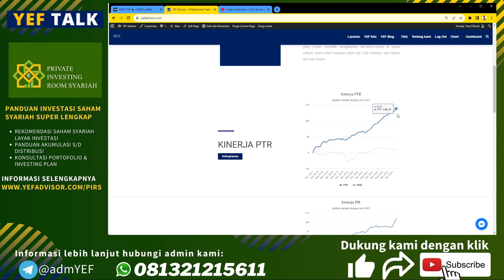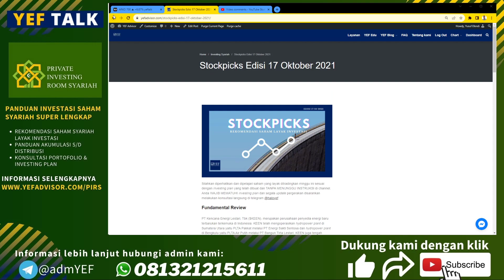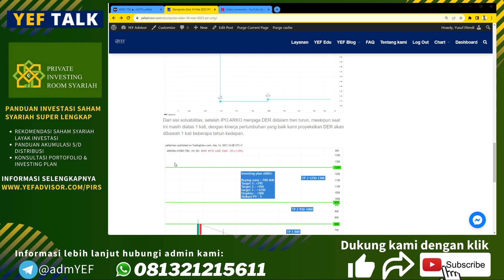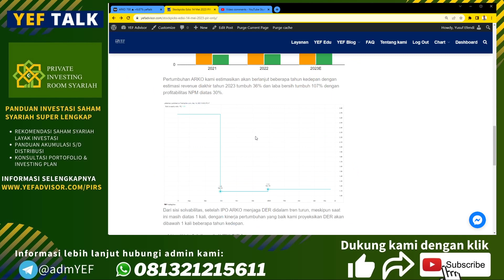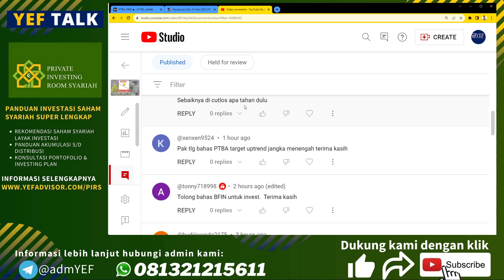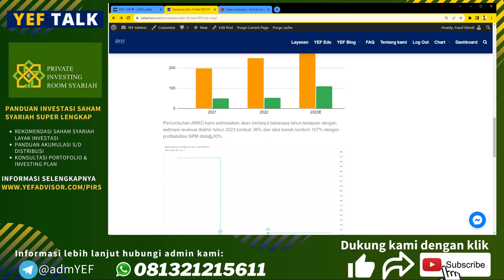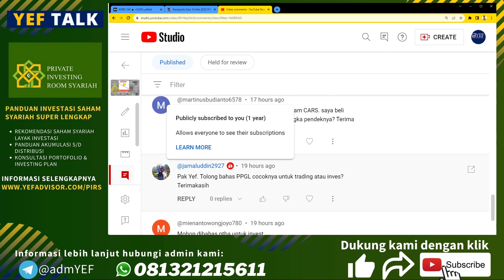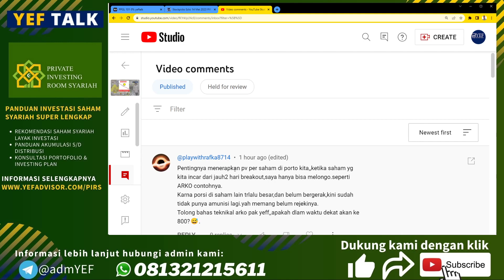Prediksi & Analisa $ARKO YEFTalk edisi 22 Agustus 2023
Harga saham $ARKO hari ini breakout dengan kenaikan signifikan!

apakah secara fundamental ARKO layak investasi dan potensi naik signifikan lagi?

Selain itu kami juga akan membahas saham lain seperti $BNGA $TOBA $ENRG & lainnya.